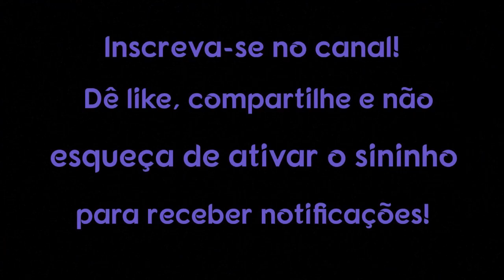Eu não sou meu corpo, minha mente ou minhas emoções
De vez em quando, o Universo, o Grande Espírito, o Divino... nos lembra que somos seres espirituais tendo uma experiência humana. “Não sou meu corpo, não sou minha mente, não sou meus pensamentos - nem sou as emoções geradas por meus pensamentos...” Acho que todos nós precisamos desse lembrete - regularmente.